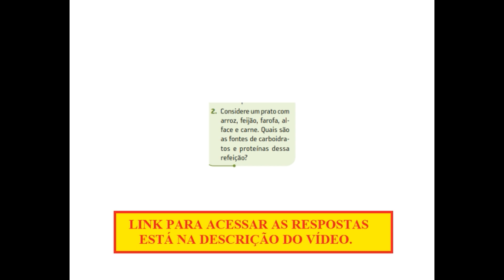Questão de Ciências - Considere um prato com arroz, feijão, farofa, alface e carne.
2. Considere um prato com arroz, feijão, farofa, alface e carne. Quais são as fontes de carboidratos e proteínas dessa refeição?